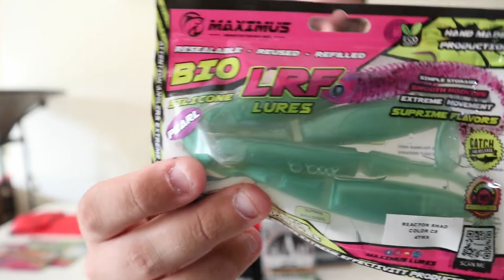Unboxing Καλάμι LRF , Μηχανισμός , Τεχνητά , Σιλικόνες, νήμα , ενισχυτικά δολωμάτων και Mini Review!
Γεία σας ρε παιδιά!
Στο σημερινό βιντεάκι θα σας παρουσιάσω κάποια προϊόντα που μου ήρθαν από το κατάστημα . Θα δείτε παρουσιάσεις σε εξοπλισμό , καλάμι LRF , μηχανισμό , τεχνητά δολώματα , σιλικόνες και κάποιους τρόπους που να τα χρησιμοποιήσετε.
Αν σας άρεσε το βιντεάκι κάντε ένα LIke , Subscibe για να με βοηθήσετε να συνεχίσω.
Γράψτε στα σχόλια για οποιαδήποτε απορία σχετικά με τα προϊόντα και θα χαρώ να σας απαντήσω.